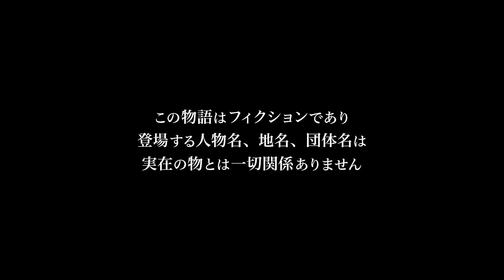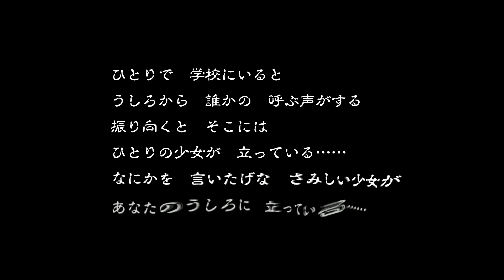#01【ファミコン探偵倶楽部】 過去名作がリメイク！緒方恵美さんはじめ豪華CVを愉しみつつ、本格推理に挑戦！ 【女性実況】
ふとしたきっかけから
私立探偵・空木俊介と出会う主人公。
空木の助手として
探偵の道を歩み始めて数か月が経った頃
ある少女の殺人事件を担当することになる。

被害者は丑美津高校に通っていた小島洋子。
彼女に関する情報を集めるうちに、学校に伝わる
「うしろの少女」の噂を耳にする……。